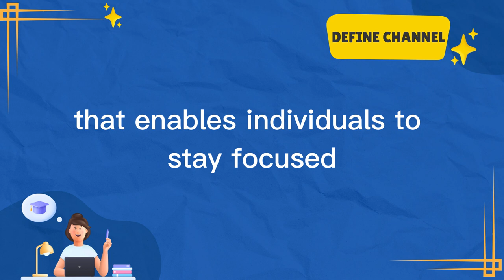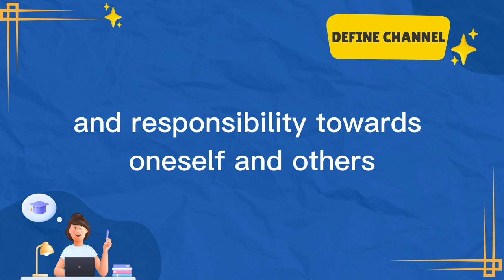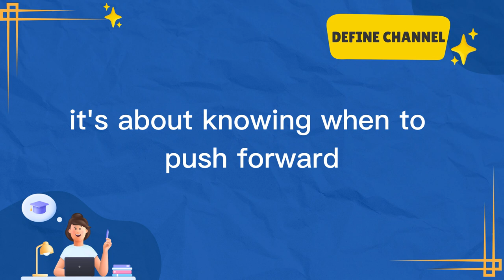Meaning of Discipline: What Is Discipline and Definition Of Discipline? YOU SHOULD KNOW!!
Discipline is the bridge between goals and achievement. It's the willpower to consistently take action, even when it's difficult. It's the foundation of success in any area of life.